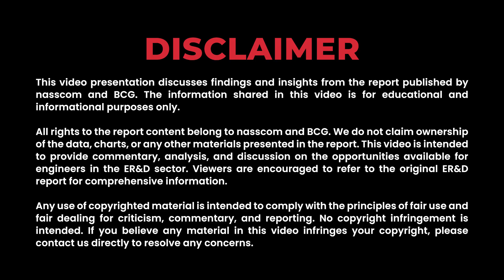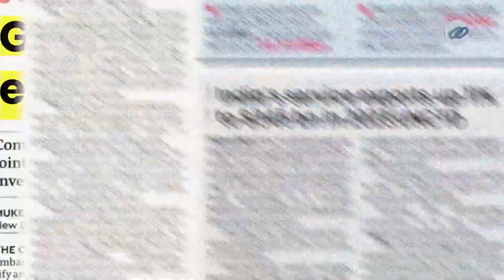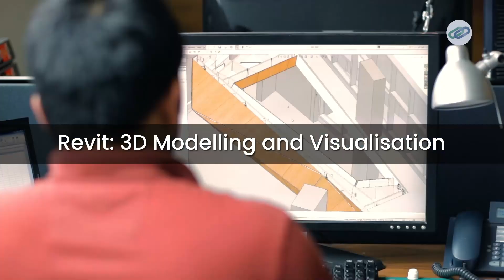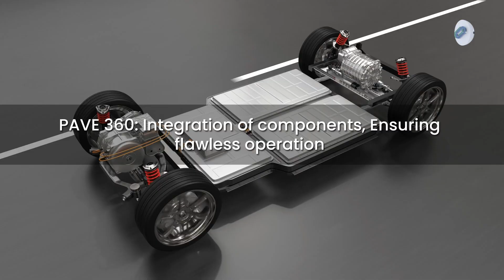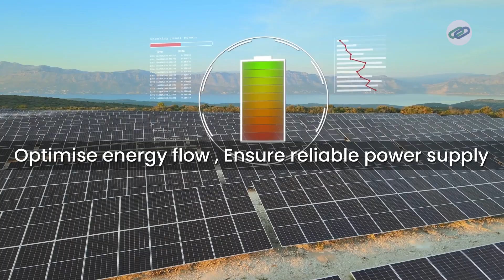India's Infrastructure Boom: Opportunities for Engineers | Software Skills You Need to Succeed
Welcome back to Engineer'd, the channel where we explore the dynamic world of engineering and inspire you to shape the future! In this video, Surya talks about India's transformative infrastructure development under Prime Minister Narendra Modi and its impact on engineering jobs. 🚀

In this video, we cover an overview of India's infrastructure boom since 2014, highlighting major projects like Bharatmala, Sagarmala, high-speed rail corridors, and Smart Cities. We delve into the critical role of advanced engineering software in driving these monumental projects and explore the exciting opportunities for Mechanical, Civil, and Electrical/Electronics Engineers in this evolving landscape.

Every engineer should watch this video to discover how major infrastructure projects are shaping India's future and creating new career opportunities. Gain insights into the specific engineering roles in high demand due to these developments and understand the essential skills needed to thrive in these new job markets.

We emphasize the importance of software-based skill development by showcasing how leading software like Autodesk, ANSYS, Dassault Systèmes, Siemens, GT-SUITE, and MathWorks are revolutionizing infrastructure projects. See real-world examples of software applications, such as Autodesk’s BIM for the Delhi Metro and ANSYS’s simulation tools for earthquake-prone structures. Understand why mastering these tools is crucial for staying competitive and advancing your engineering career.

0:00-0:55: Intro
0:56-2:23: Progress under Modi
2:24-3:42: How does it impact the engineers
3:43-11:59: Skills engineers need to master
12:00-12:45: Conclusion